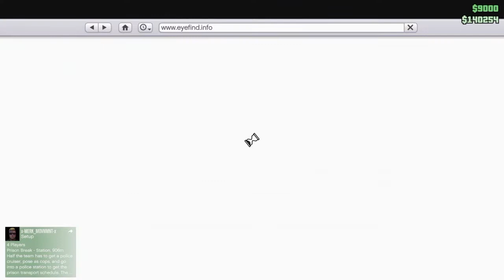Low Profile Assassination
Quick video of a bounty capture and a vengeful target